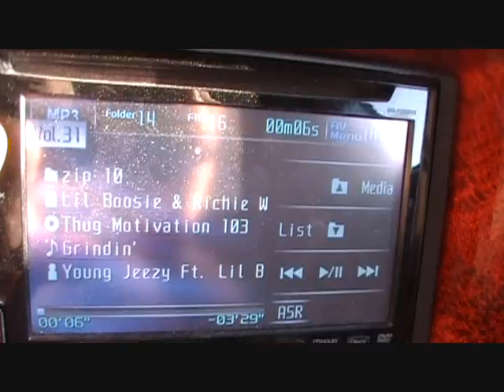new found flex with a new amp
Got one of my new amps just throwed in for now. Tuned it real quick and seein what it can do.